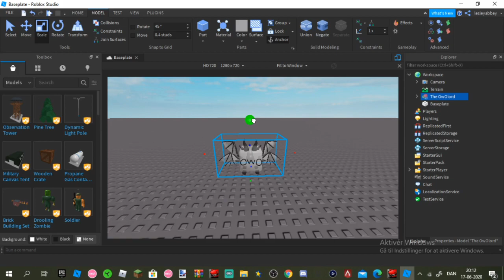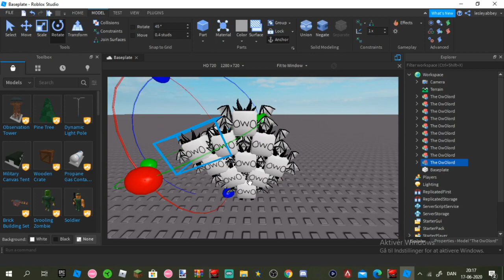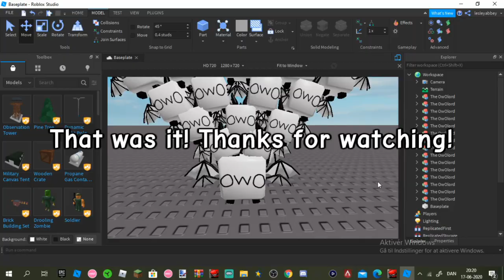Making a Custom BGS pet Part 5 (The Cursed OwOLord)